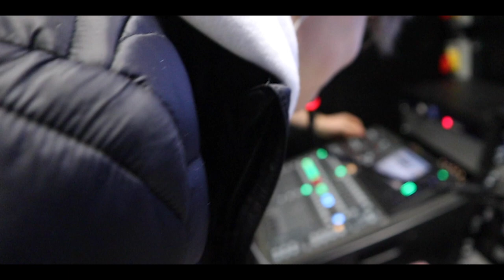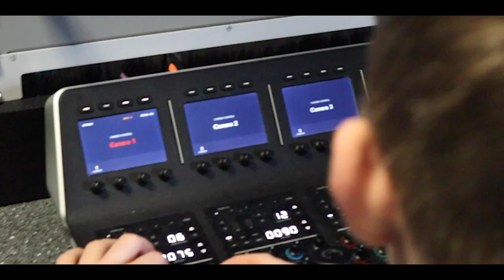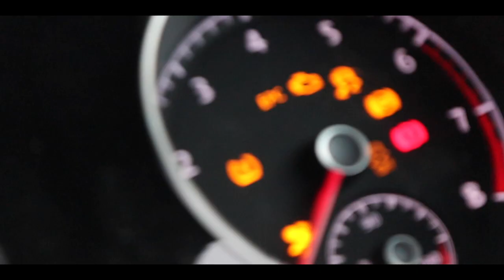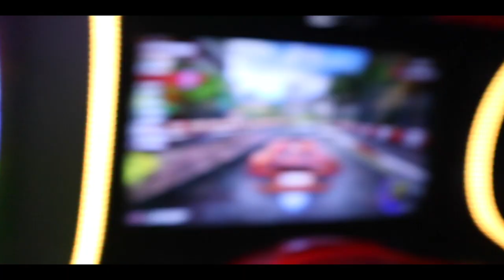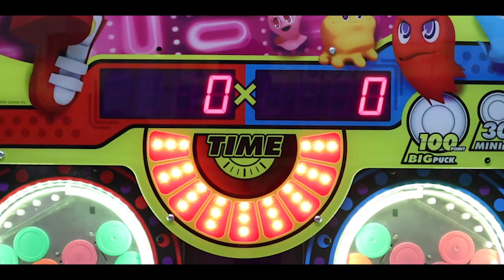Making A Television Show | #1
Also feel free to drop a like on the video as well that would mean the world.

-Max